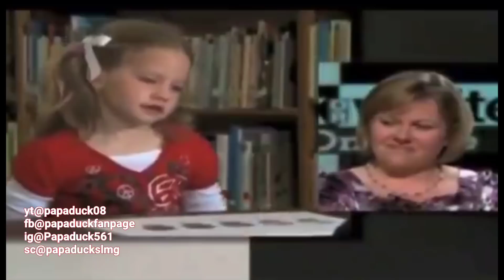They Are So Innocent But Yet Affected The Most...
CREDIT RESTORATION...text "READY" to get thousands of dollars $$$ of debt took off your credit score. become debt FREE .we deal with Child Support, Student Loans, Repos, Evictions, Medical Bills, Tax Liens, Foreclosures, Repossessions and more...you will be given your own credit attorney for faster results ...as soon as today we can get your disputes together and get this debt taken off your credit...
NutraBurst Multivitamin drink is much more than a regular daily supplement.Our multi-blend formula contains 72 minerals... CBD TEA is an all-natural cleansing detox which helps with weight loss & weight management, a boost in energy and more. click this link and order your NOW. ⤵️⤵️⤵️
Wanna help and be apart of the movement...please donate. anything is greatly appreciated which helps out alot ⬇️⬇️⬇️